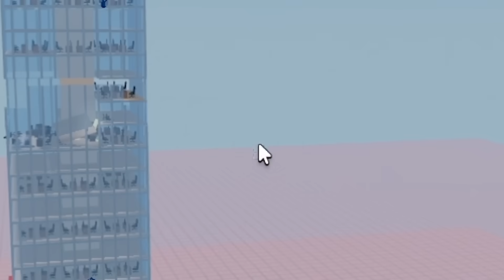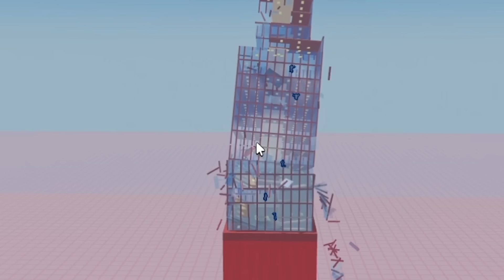Herkesi Aşağıya Düşürdüm!! Sakın Kuleden Düşme - Panda ile Roblox Jenga Tower!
Roblox'da bugün panda ile Jenga Tower! oynadık ve herkesi düşürdüm.